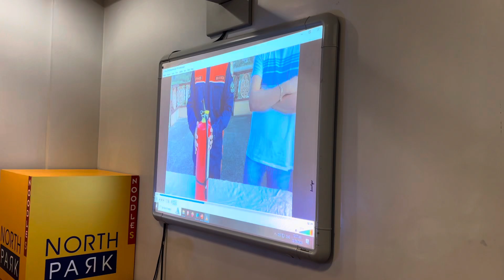TSD Quality Programs for North Park branch Management Trainees by Manuel Liwanag 091824